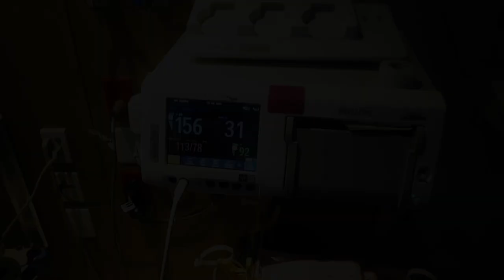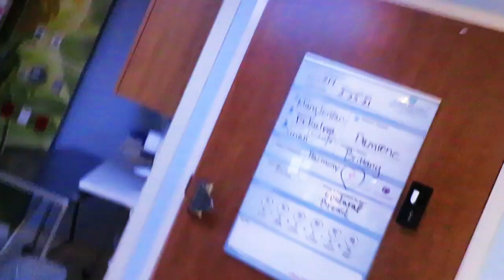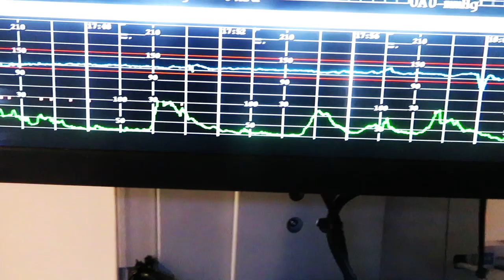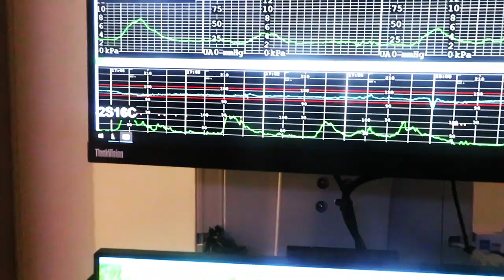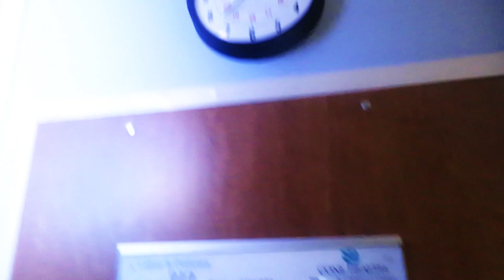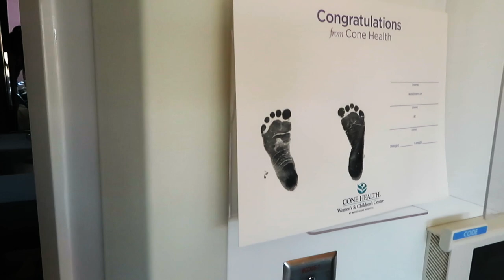Labor & Delivery Vlog | Dad Cries 😪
Hey Fam! 👋🏽  Today we dropped our Labor & Delivery Vlog.

📲 LINK WITH US ON SOCIAL MEDIA📱

Thank you guys for the love & support! We appreciate it SO MUCH! ☺️